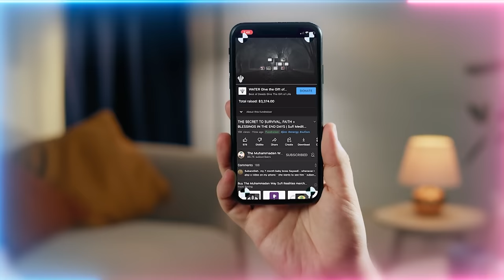Make Good Use of What They Send Spiritually via Sohbat: Acquire it to Grow your Garden of Reality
Aquire the Water of Rahman for Your Spiritual Growing, which You Can then use to water the garden of your reality with Good Deeds and Good Actions.  Grow your "garden" so you can enjoy the "fruits".

Video Chapters :
00:00 Loose the perception of your I-ness to see the vastness of Allah’s (AJ) creation
10:20 All creation is in a dot, as you enter it, it expands
11:57 Don’t waste your time on the physical, use your soul to traverse the universe
14:30 Allah’s (AJ) dressing lifetimes of powers upon those who learn to turn off
16:38 Don’t trade your eternity for this small life and its goods
18:34 How to achieve this reality? Love Prophet ﷺ, have good character
21:04 Realities of Laylatul Qadr (Night of Power) and the system of 9
22:37 You must meditate to download the talk into your soul, just watching is like entertainment
24:39 Reality of the 11th month of Dhul Qa’dah and its significance of earthquakes